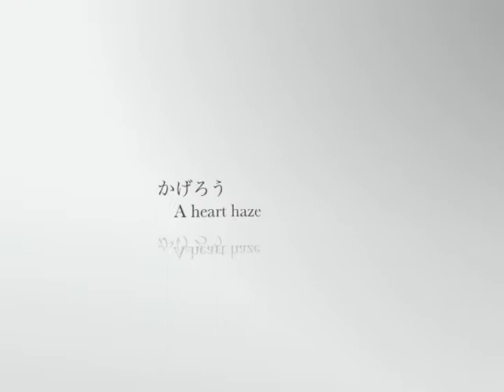切り絵展2（Paper cut art by Kume Mikiharu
切り絵作家　久米幹晴が作成した切り絵の数作品をスライドショーで作成しました。まったりした時間をすごしてください。